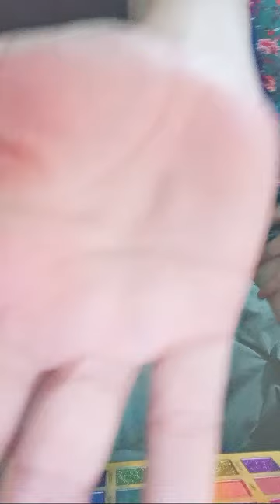ANGELY WHISPER ASMR Y BLOGS está en vivo ASMR MAQUILLAJE Y MUKBANG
hola amistades en casita